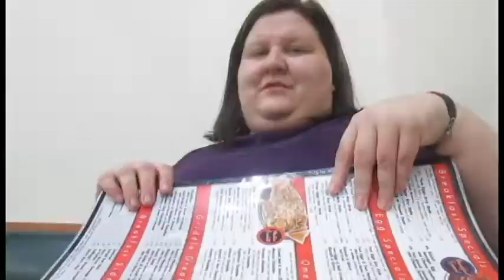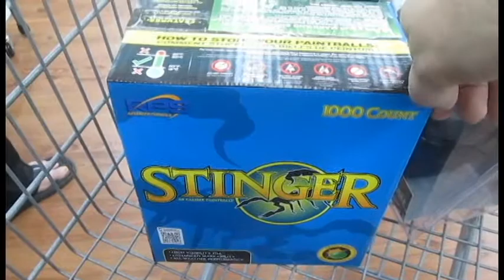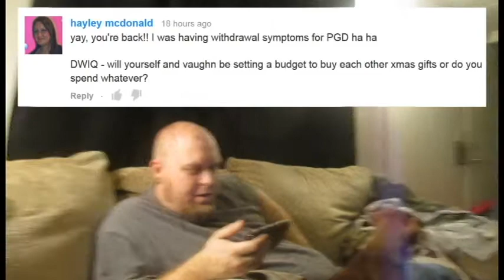Episode 65- Puppy Death Match (11-8-13)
Welcome to the 65th entry into thePhatGirlDiaries!
I'd like to thank each and every one of you for being on this journey with me.
This is a channel for inspiration, love and laughter! If you ever need someone to talk to, I'm always here, just send me a private message!

Leave a question below for the "Daily Weigh-In"

Send me a private message to nominate someone from Youtube who inspires you. If chosen they will be featured for a week on my new channel!!

Send us a letter and SODA TABS!
Shannon and Vaughn Youngblood
2308 Evergreen Street